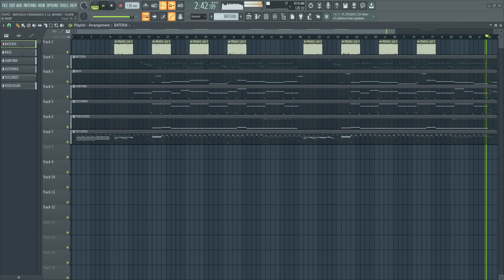PLAYBACK - POPÓ - MATHEUS FERNANDES E LIL WHIND